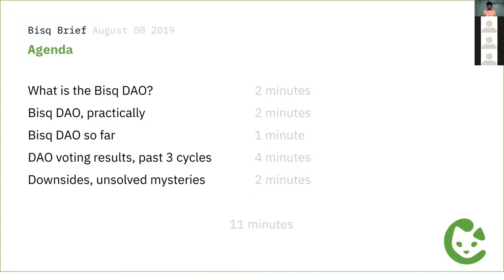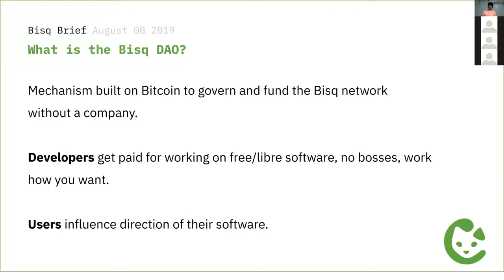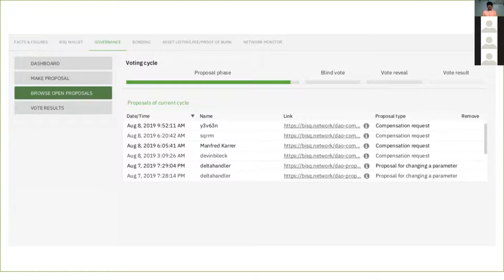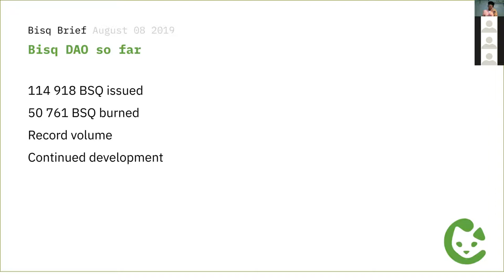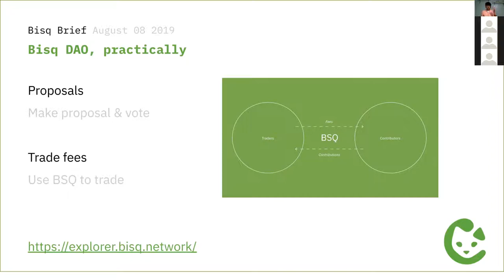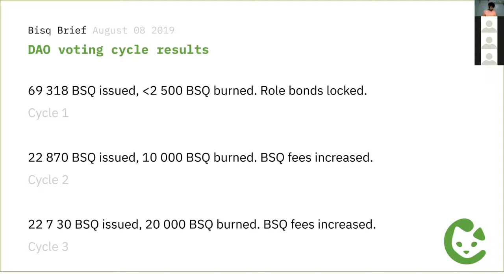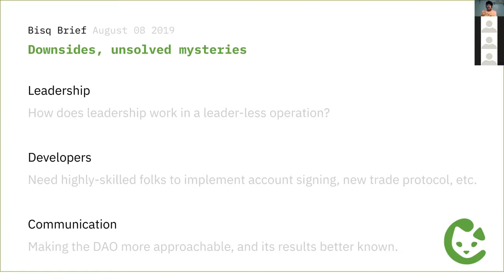Bisq DAO, 4 Months In: Results & Challenges || BISQ BRIEF for 8 Aug 2019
Thanks everybody for joining! Hopefully this call format is a bit more productive and engaging.

In this video we cover the Bisq DAO experience as we near the end of Cycle 4: results and key events from the first 3 cycles, BSQ supply, and challenges we face going forward.

👇 You might also like 👇

Bisq DAO in Brief, a short video series that makes the DAO easy to understand: